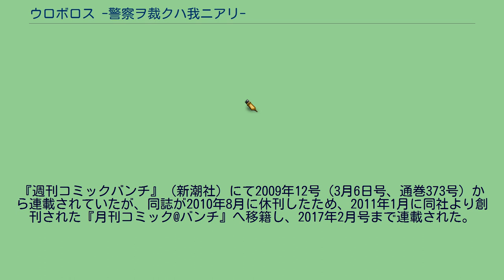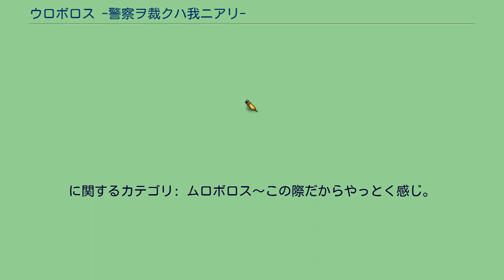ウロボロス -警察ヲ裁クハ我ニアリ-